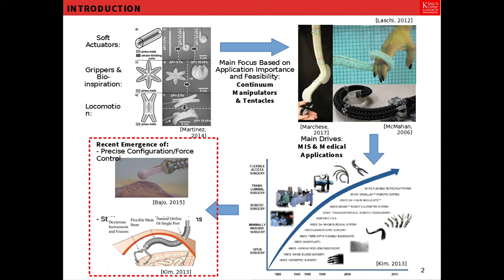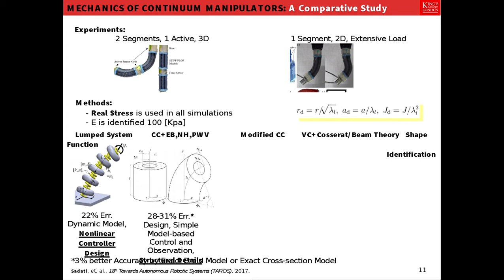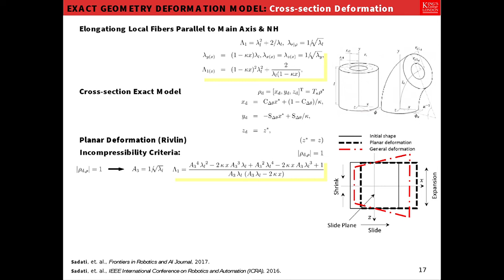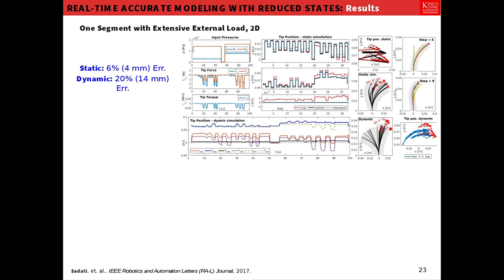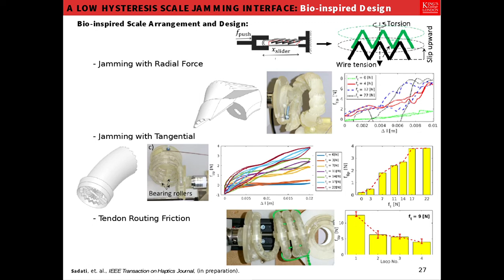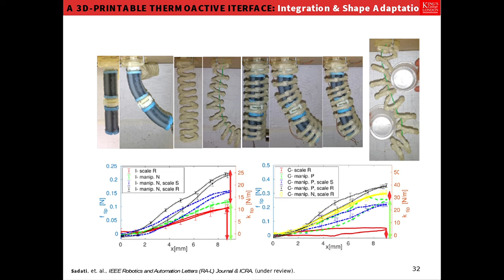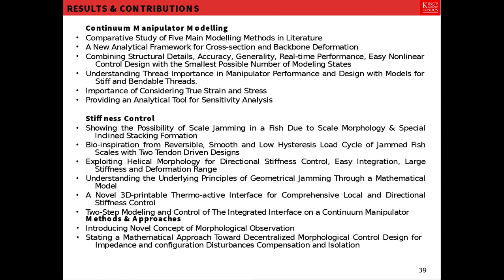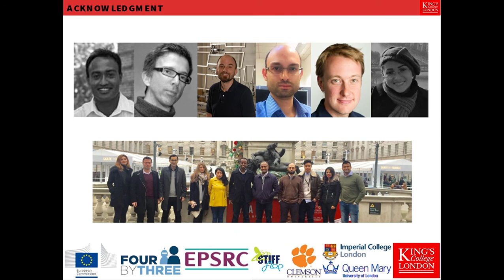PhD Slides 2017 - Decentralized morphological stiffness tunable interface for continuum manipulators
Please see:
[1] S. Sadati, ‘Decentralized morphological stiffness tunable interface for continuum manipulators’, Ph.D., King’s College London, 2018.